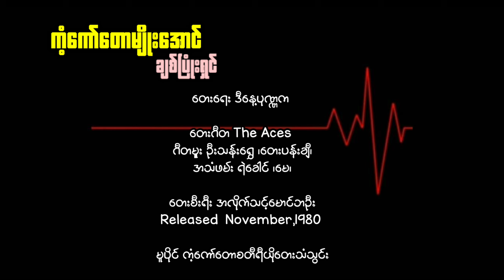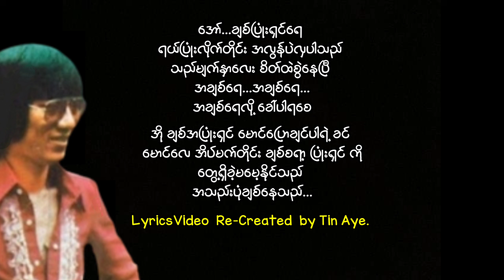ကံ့ကော်တောမျိုးအောင် ချစ်ပြုံးရှင် ( 1980 )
ကံ့ကော်တောမျိုးအောင်  ချစ်ပြုံးရှင်

ဒီနေ့ပုဏ္ဏက

( INTRO )
ချိုသကာပျားလို သူ့အပြုံးတွေ ရင်ထဲအေး
နွေမှာပွင့်သောပန်းကလေးထက် လှသူရေ
မြင်ဘူးတယ် ချစ်စရာ ဒီအပြုံးလေး
ဘယ်မှာတွေ့မြင် ပြန်တွေးကာနေမိစဉ်
ရင်ခုန်သံကလေးကြားသလား ချစ်သူခင်
ပန်းကလေးထက်လှသူရေ

အော်...ချစ်ပြုံးရှင်ရေ
ရယ်ပြုံးလိုက်တိုင်း အလွန်ပဲလှပါသည်
သည်မျက်နှာလေး စိတ်ထဲစွဲနေပြီ
အချစ်ရေ...အချစ်ရေ...
အချစ်ရေလို့ ခေါ်ပါရစေ

အို ချစ်ပြုံးရှင် မောင်ပြောချင်ပါရဲ့ ခင်
မောင်လေ အိပ်မက်တိုင်း ချစ်စရာ့ ချစ်ပြုံးရှင် ကို
တွေ့ရှိခဲ့မမေ့နိုင်သည်
အသည်းပုံချစ်နေသည်...

ဂီတမှူး_ဦးသန်းရွှေ ၊တေးပန်းချီ၊
အသံဖမ်း_ရဲခေါင် ၊မေ၊
တေးစီးရီး_အလိုက်သင့်မောင်ဘဦး
Released  November,1980.
မူပိုင်_ကံ့ကော်တော စတီရီယိုတေးသံသွင်း

Credit_Photos & Cover
LyricsVideo Re-Created by Tin Aye